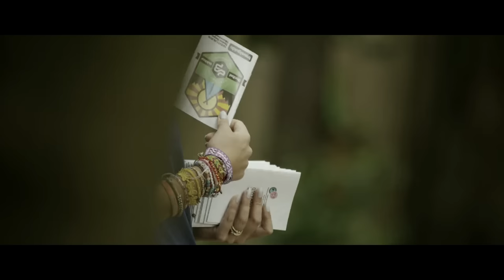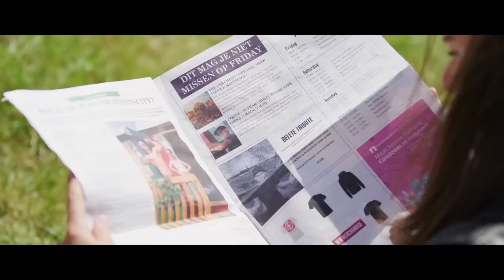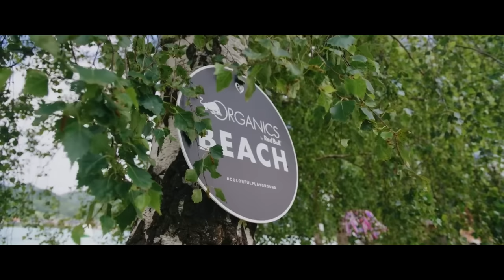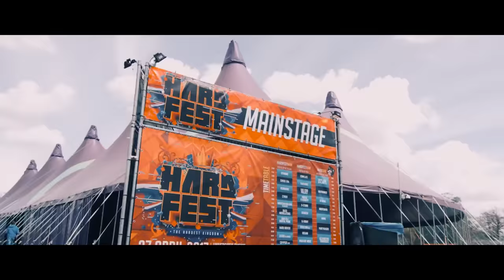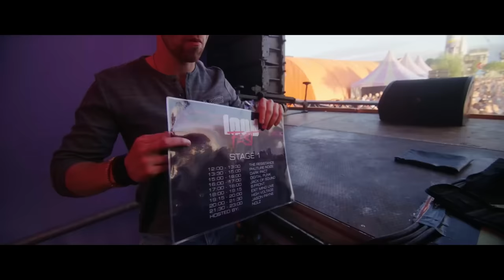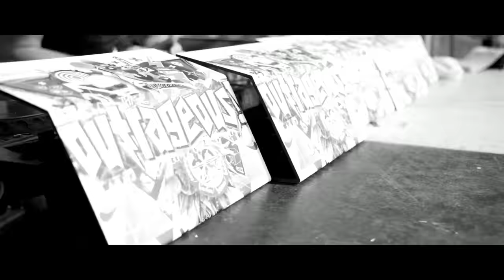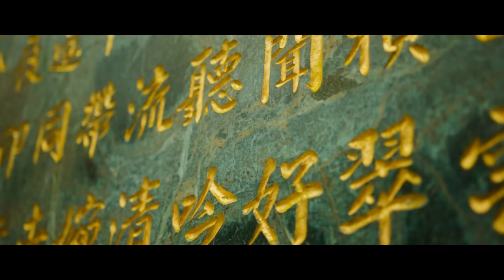Legends Of XTRA Rawstyle 2023 | Brutal Raw Hardstyle Megamix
Today it's the turn of the dark side of the scene.

Limits are broken.
Borders have been crossed.

Because this is what we call, Rawstyle!

But this isn't just rawstyle,
This is XTRA Rawstyle.

Deeper, harder & bolder.

We are going into BRUTAL mode.

➤ TRACKLIST! :

00:00 | 1. Unresolved & The Purge - We Ain't The Same
01:41 | 2. Fraw & Regain - X
03:12 | 3. So Juice - Bring It Back
03:59 | 4. Vasto & Scarra & Cryex - Bassline Madness
05:10 | 5. Fraw - Don't Turn Back
07:47 | 6. UNSYN - Higher Mind
08:50 | 7. Distrix - Rush
09:30 | 8. Hardstyle Mafia ft. Jouni Herranen - Send Them Down (Phantom Remix)
10:19 | 9. Element - Give Em Hell
11:21 | 10. The Purge & PLANET CIRCUS
12:43 | 11. Riot Shift - PULL UP
13:47 | 12. Killshot & Cryex - JUMP
15:39 | 13. Anderex & Mutilator - Twin Turbo
16:33 | 14. Matzic - Enemies (Madmize Remix)
16:57 | 15. The Purge & Unresolved - ENDGAME
18:29 | 16. Ataraxia - BRRR
19:38 | 17. Anderex - Go Insane
20:48 | 18. Eternate - Back To Me (Vexxed Remix)
22:21 | 19. Cryex - Buried Alive (Live Edit)
24:30 | 20. The Straikerz ft. San284 - Feel The Same
26:06 | 21. Omnya - Carnage
27:43 | 22. Element - Fake Records
29:08 | 23. Regain & Fraw & Mutilator - Smoked (Andy Line Melo Edit)
30:39 | 24. Exproz - Fire
31:31 | 25. Mighty Spiritz - The New Era
33:05 | 26. Riot Shift - NITELIFE
34:32 | 27. Sparkz - For The Ravers
35:22 | 28. Regain & Milano The Done - Tired Mind
36:27 | 29. Mish & Krowdexx - Time To Shine
37:19 | 30. The Straikerz & Sickmode - V4MOS
38:00 | 31. The Straikerz - Looney Tunes
38:30 | 32. The Straikerz - Taking Over
38:54 | 33. MDB - Ready, GO!
40:35 | 34. Asof - DAMAGE
41:40 | 35. Chapter V & Amduscias - Mutilate
43:15 | 36. Adjuzt - Eternal Obedience
44:06 | 37. Voldex - OKAY
45:41 | 38. Phantom - Unending Darkness
46:11 | 39. The Smiler - GAME OVER
47:13 | 40. Repeller - Parasite
48:30 | 41. Critical Mass & Killshot - Burning Love
51:29 | 42. The Machine & The Geminizers - Godcore (Exproz 2022 Bootleg)
53:04 | 43. Arzadous - Execute
53:44 | 44. Pyraw - Power
54:44 | 45. Pyraw - Feel It
55:32 | 46. Kenai - Rock The Rhythm
56:42 | 47. Bloodlust - Samurave (Adjuzt Remix)

➤ Wanna take LOH to the next level?
Donating is now available!

Top Donators! :

1. Jan Nordbo - $488,93
2. Patrick Hüsers - $70,00
3. Jelle Depaepe - $15,10
4. Paul Rust - $12,12
5. Bert Cremery - $10,00

➤ Visual & Audience Content be :

B2S

Q-Dance

Bass Events

Headliner Music

DJ BV

Toffmusic BVBA

Gooseframe

Theappartyment

A&A Music

If you are the owner of the track or content that comes in my video and you want to delete it please send me a private message. I will delete the track as soon as possible.